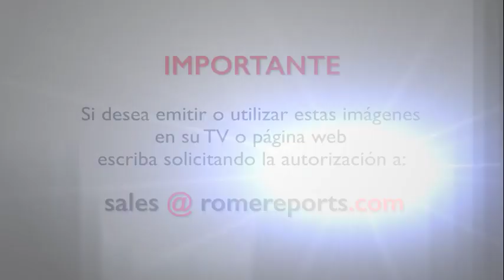Cardenal colombiano recuerda cómo fue secuestrado por las FARC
20 de septiembre de 2022. Recuerda ese momento con una frase de la Biblia: se le pegó la lengua al paladar.